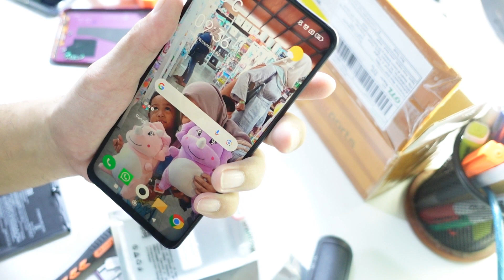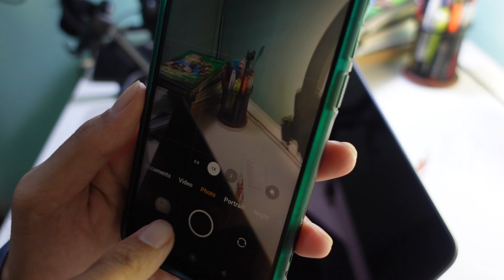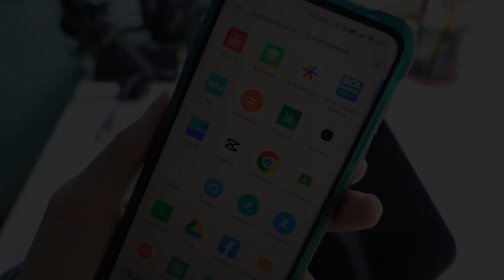Kenapa Redmi Note 9 Sering Restart Sendiri⁉️Ini dia Solusinya‼️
Cek ketersedia baterainya disini

Jangan Lupa!